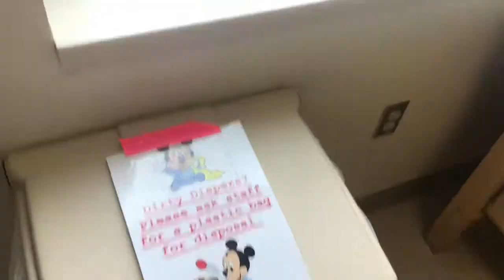DAY IN THE LIFE WITH A NEWBORN | First Time Mom | Meet Amorah 🤍